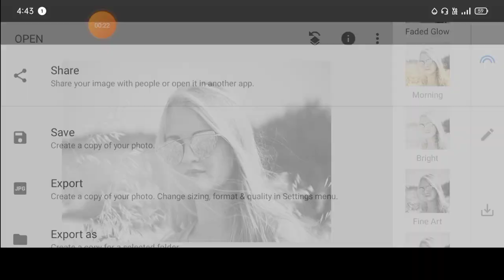Joint Picture simple Photo Edit Part-158 On Your Phone